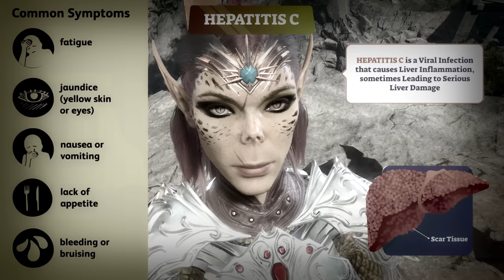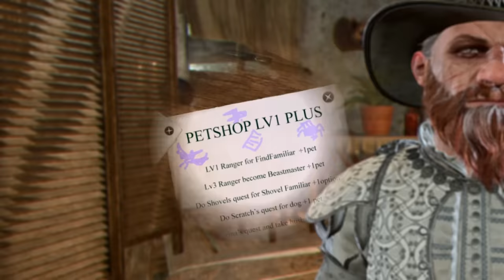Baldur's Gate 3- Low Level builds that are Overpowered, Cursed or Stupid (ʟᴇᴠᴇʟs 1-4)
Why wait 50 hours for the perfect build when you can be perfectly useless in just 20 mins? ᴰᵒⁿ'ᵗ ᶠᵒʳᵍᵉᵗ ᵗᵒ ˢᵗᵉᵃˡ ᵇᵃᶜᵏ ʸᵒᵘʳ ʳᵉ⁻ˢᵖᵉᶜ ᵍᵒˡᵈ ᶠʳᵒᵐ ʷᶦᵗʰᵉʳˢᵎ

0:00- Intro to HIGH LEVEL BUILDS
2:07- TANK Lv1+ 🛡️
5:11- TORCH Lv1+ 🔥
7:53 JUMP Lv2+ 🦘
14:16- FLY Lv3 🦅
17:47- ALL SKILLS Lv3+ 🧠
22:20- GREASE? 🍯
25:48- THE HOLY OP LIGHT SQUAD MIRACLE BUILD Lv2+ 🌞
31:10- MEEEEEDIC Lv1+ 🩺
35:46 STINKY Lv2+ 🤢
38:11- secrets & thanks🙇

Bonus Notes-
TANK- Grab the goblin's bane dagger in the Worg pens. It will give all goblins disadvantage to hit you.
TORCH- Barbarians rage applies to both hits. The damage resist is nice too!
SKILLS- If you're a war gamer, I would miss the bard level for athletics. All but 1 skill you won't use is stronger.
GREASE- Before Patch 3, grease always had a DC of 12 regardless of your stats... so that's why it was a really good low level build. Still good though.
STINKY- This actually grows a fair amount as you progress, there's a lot of poisoner items in the game. This is a fun early elemental build.

Big thanks to my Patreons for the grease! 🍯